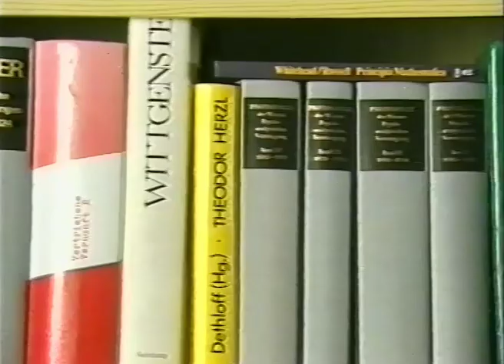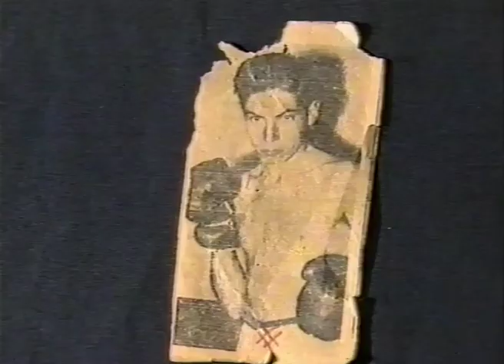Kurt Rudolf Fischer Filmprobeaufnahme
Austro-American philosopher Kurt Rudolf Fischer (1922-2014) speaking about himself in a short video filmed in Austria in the 1990s.